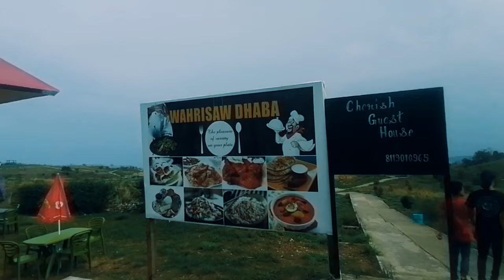Spectacular, Seven Sisters Falls, Cherrapunjee MEGHALAYA